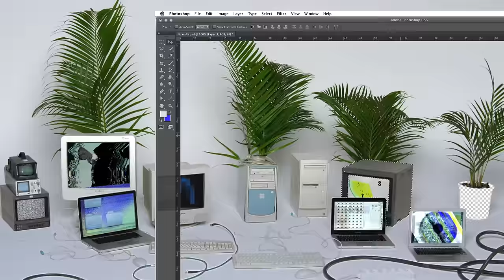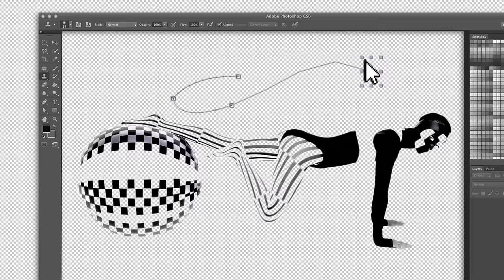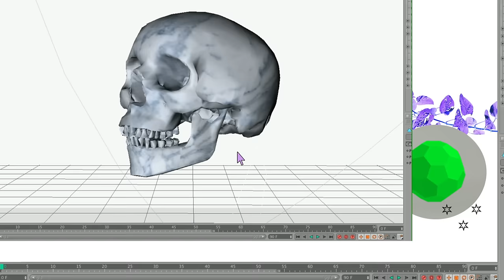Micky Green - In Between (Temporary)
From Ep « In Between (Temporary) » out 17/06/2013
1st single from new album “Daddy I don’t want to get married” produced by Para One & Tahiti Boy - out in September